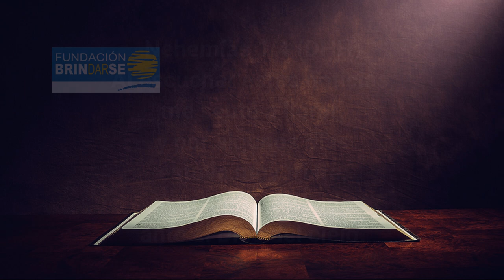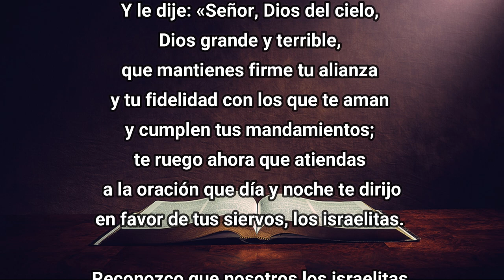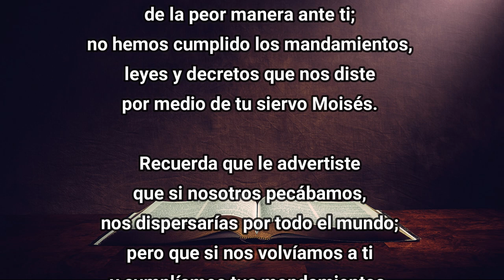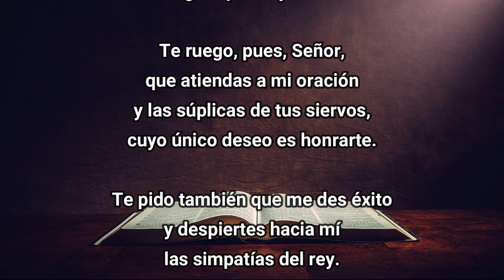Mensaje del pastor Guillermo Mastronardi de la reunión del Lunes 23/01/2023.